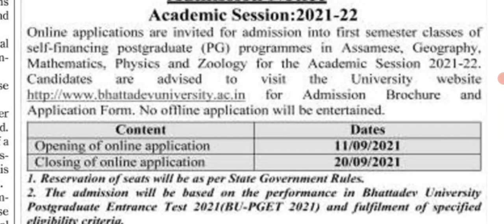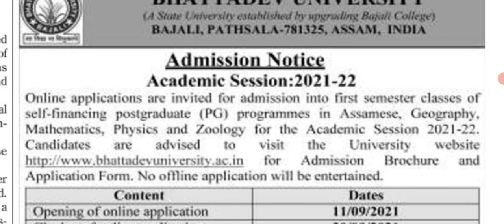Bhattadev University PG Admission 2021